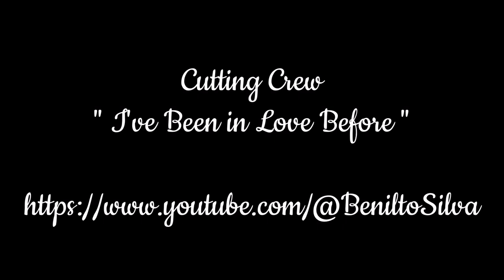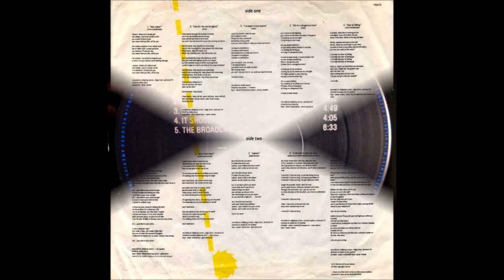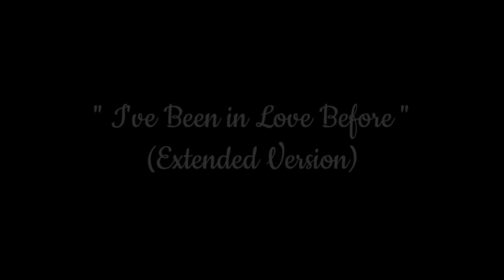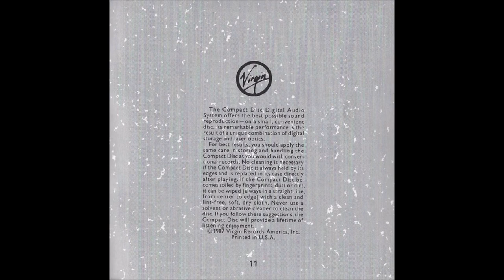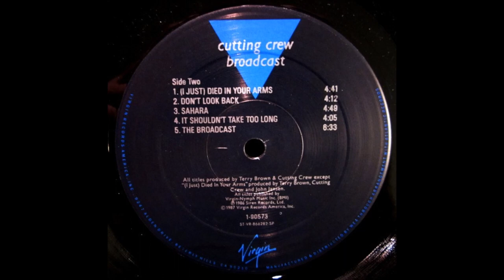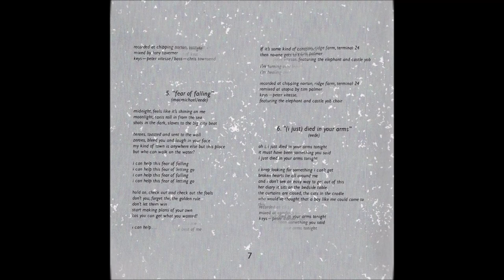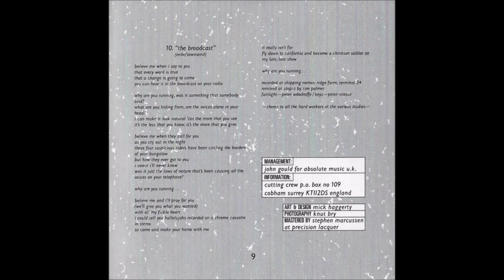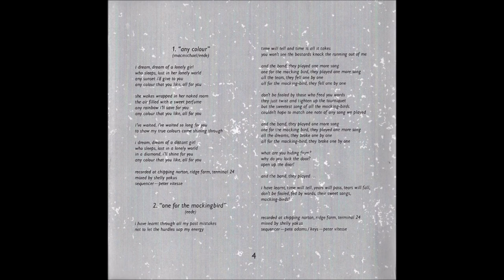Cutting Crew - I've Been in Love Before (Studio/Extended) (1986) [HQ]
* Do álbum "Broadcast", o álbum de estréia da banda inglesa Cutting Crew. Foi lançado pela primeira vez no Reino Unido em 20 de outubro de 1986.

♫♫♫ I've Been in Love Before ♫♫♫

Oooh, Ooo Oooh, Cha

Catch my breath,
Close my eyes
Don't believe a word
Things she said, overheard
Something wrong inside
Hits you in a minute, Ooooo
Then you know you're in it, aah

Just one touch, just one look
A dangerous dance
One small word can make me feel
Like running away
You can't say you're in it, no,
Until you reach the limit

I've been in love
The hardest part is
When you're in it